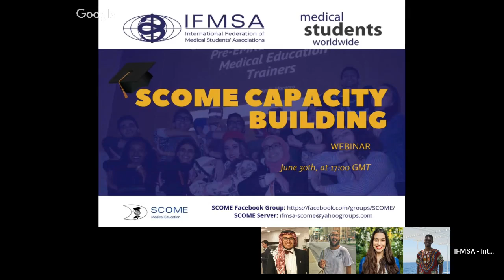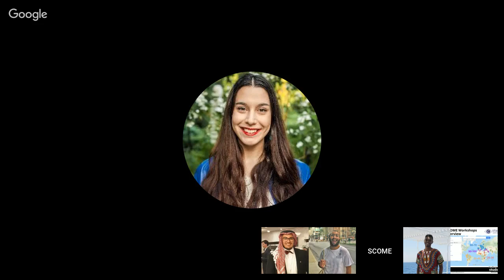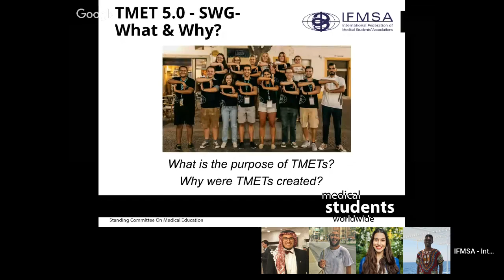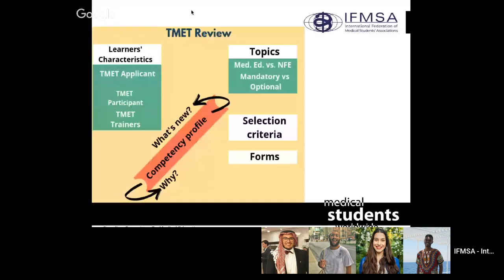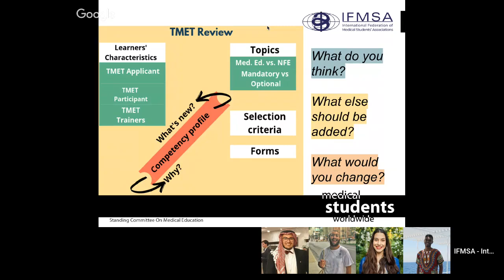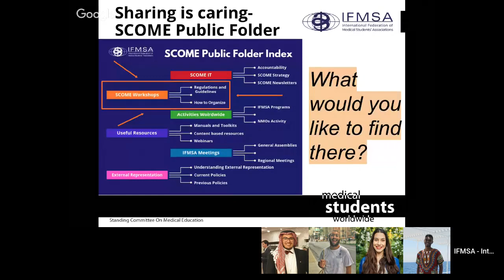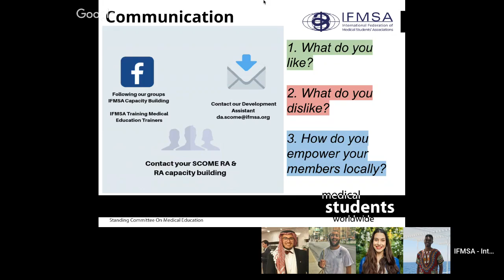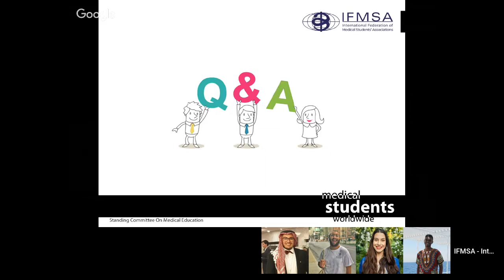[SCOME Webinar #5] SCOME Capacity Building